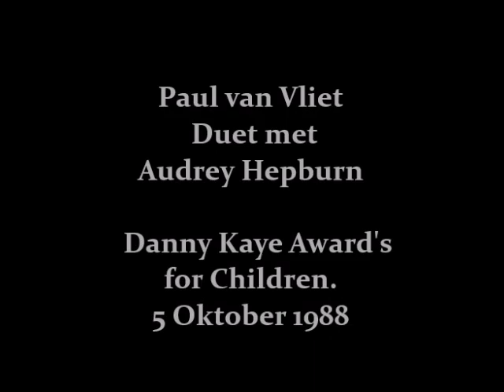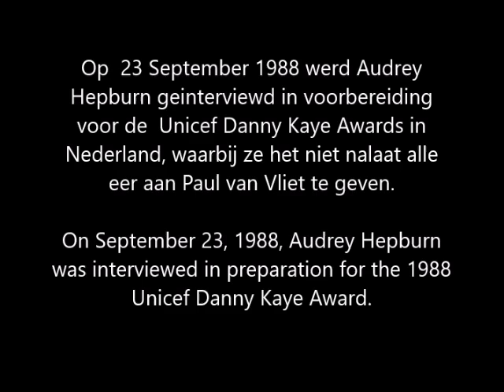Paul van Vliet afscheid, Danny Kaye Awards 1988 met Audrey Hepburn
Eerbetoon aan Paul van Vliet die hier samen met Audrey Hepburn een duet doet ten voordele van Unicef op de de Danny Kaye Award's in 1988 in Nederland.  Paul van Vliet, een monument in Nederland ging van ons heen op 25 04, 2023, dezelfde dag waarop ook Harry Belafonte deze wereld vaarwel zegde. Beiden waren Unicef Ambassadeurs gelijk Audrey Hepburn.